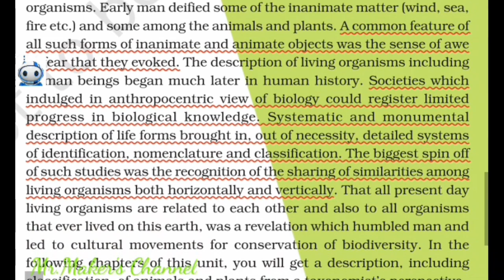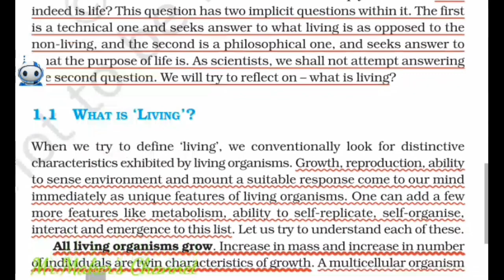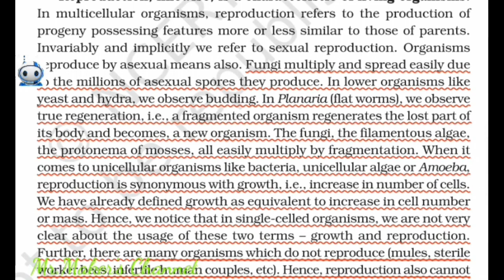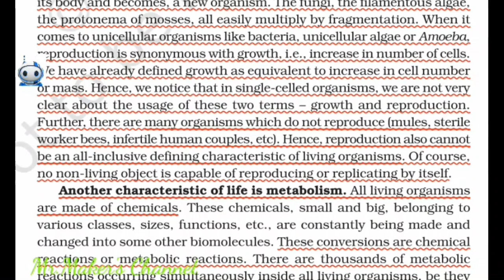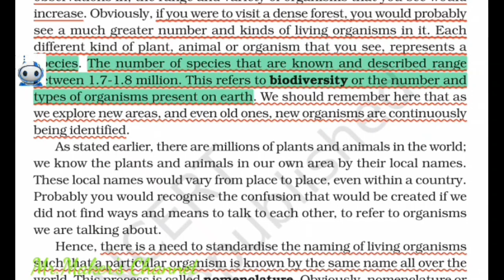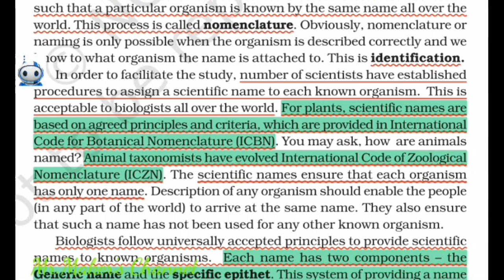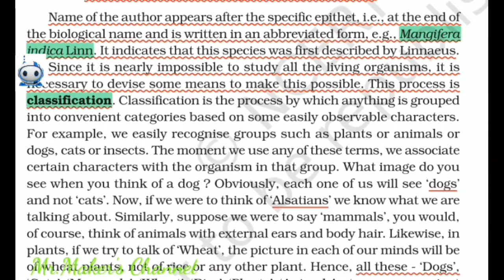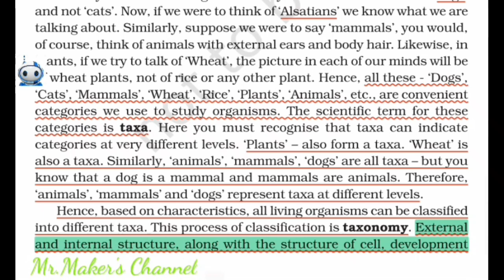NEET 2019 PREPARATION CLASS-XI CH-1 LIVING WORLD PART-1 | IMPORTANT POINTS & EXPLANATION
Hi FRIENDS !!

WELCOME TO MR.MAKER'S CHANNEL

SORRY GUYS! I HESITATED SPEAKING AS I AM USING MIKE ONLY FOR SECOND TIME

THIS VIDEO IS ON NEET UG 2019 PREPARATION CLASS-XI CH-1 LIVING WORLD  PART-1
THIS INFORMATION WILL BE REALLY HELPFUL TO YOU